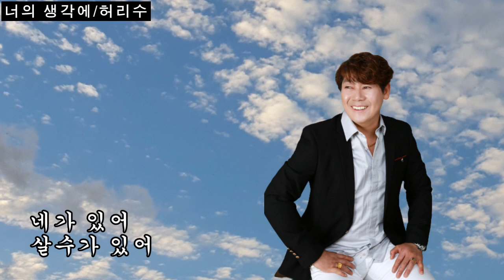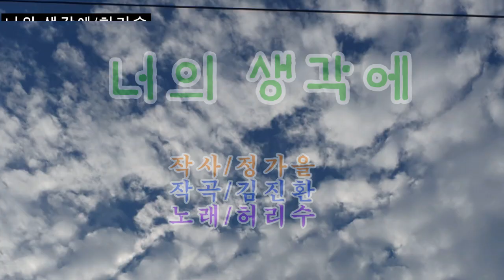가수허리수 *신곡발표* 너의생각에 /작사정가을/작곡김진환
가수허리수 신곡~너의 생각에
작사 정가을/작곡 김진환